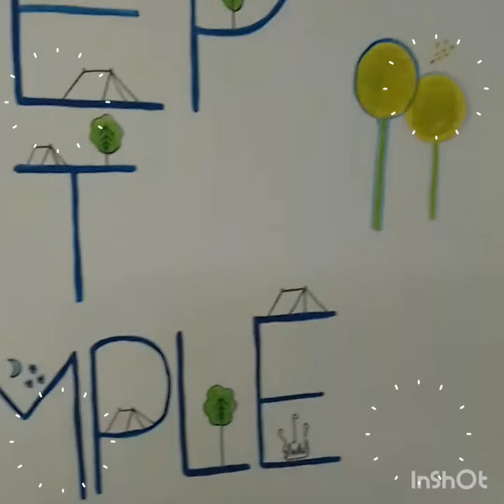KEEP IT SIMPLE || Wall drawing idea